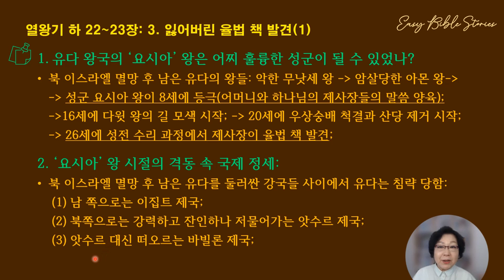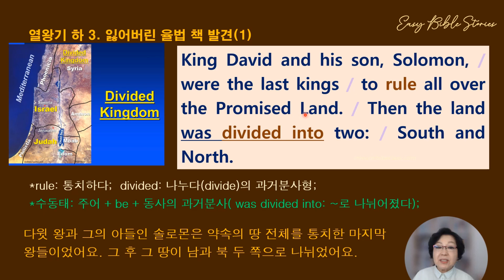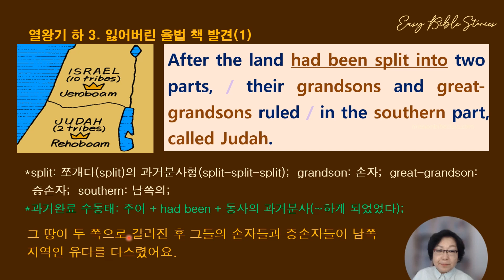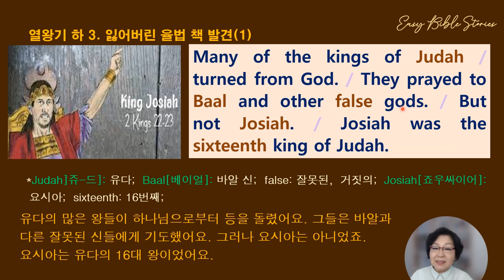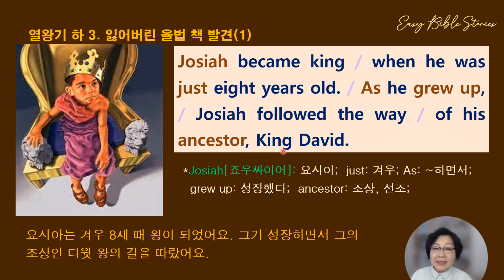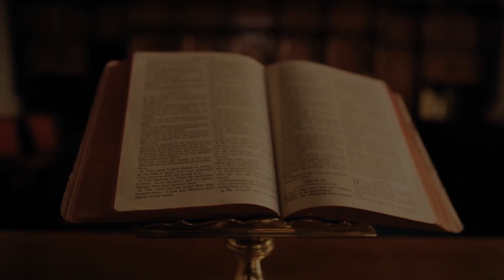[EBS-열왕기 하: 3. 잃어버린 율법 책 발견(1)] 유다 왕국의 ‘요시아’ 왕은 어찌 훌륭한 성군이 될 수 있었나? (EBS: Easy Bible Stories)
나라가 북 이스라엘과 남 유다로 분열된 후 수많은 왕들이 이방 신들을 우상숭배하며 ㅍ통치했는데, 남 유다의 요시아 왕은 겨우 8세에 왕위에 오른 후 어떤 이유로 훌륭한 왕이 될 수 있었을 까? 문장 구조로는 ‘수동태, 과거완료 수동태’를 파악해 봅니다. 다음은 오늘 함께 알아볼 영어 표현들입니다.
1. rule:통치하다;
2. divided: 나누다(divide)의 과거분사형;
3. split: 쪼개다(split)의 과거분사형(split-split-split);
4. grandson: 손자;
5. great-grandson: 증손자;
6. southern: 남쪽의;
7. Judah: 유다;
8. Baal: 바알 신;
9. false: 잘못된, 거짓의;
10. Josiah: 요시아;
11. sixteenth: 16번째;
12. just: 겨우;
13. As: ~하면서;
14. grew up: 성장했다;
15. ancestor: 조상, 선조;